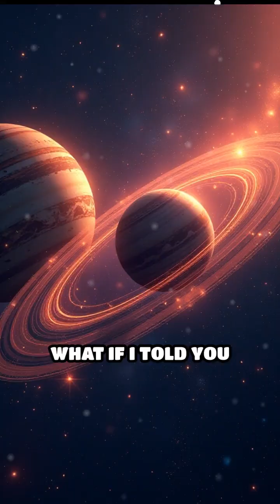Space's Hidden Beats: Rhythms of the Planets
Did you know planets dance to cosmic rhythms? Discover the secret patterns in our solar system!